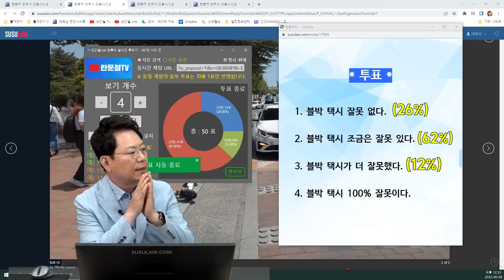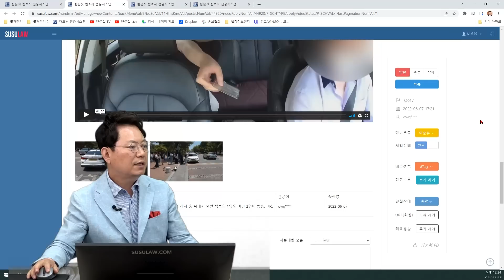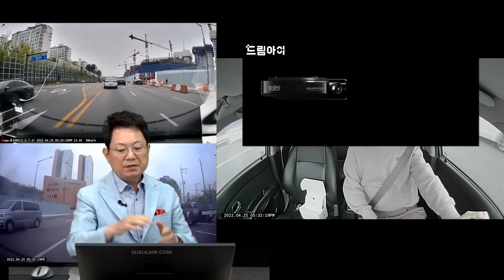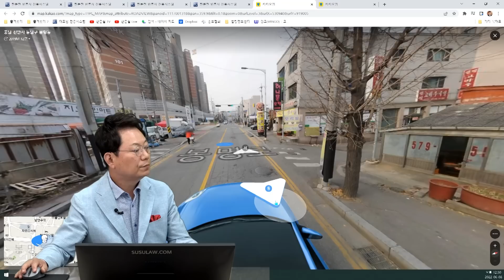16095회. 개문사고인가요.. 승객이 문을 열자마자 전동킥보드가 딱!!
32012, 28578, 31185
220608 (수) 오전 생방송

편도 1차로 도로에서 택시가 승객을 내려주기 위해 잠시 정차 중 승객이 문을 열다가 전동킥보드와 충돌

전동킥보드에는 두명이 타 있었음

경찰은 블박 택시가 더 잘못했다고 함

블박차는 횡단보도에 정확히 세웠고 비상깜박이도 계속 켜고 있었는데 뒤에서 오던 전동킥보드가 전방주시를 잘못 하였거나 운전미숙으로 보입니다.

킥보드 중점 단속기간에 그것도 1명도 아닌 2명이 탑승.

이것부터가 사고를 예상케한 게 아닌가 싶습니다.

한 번 잘 살펴봐주세요.

너무 억울하고 어이도 없고요.

→ 접수되었고 블박차량에게 과실이 조금 더 있다고 함.

블박차는 깜빡이는 켰나요? 켰으면 언제쯤 켰나요?

→ 정차하기전 미리 (비상등) 켰고요 정차 후에도 20초가량 사고 전까지 계속 켜고 있었습니다.

사고직전 상대차는 몇 차로로 주행하고 있었나요?

→ 1차로밖에 없는데 뒤에서 인도 바로 옆 하수도관 있는 샛길로 운행.

* 투표 *

1. 블박 택시 잘못 없다. (26%)
2. 블박 택시 조금은 잘못 있다. (62%)
3. 블박 택시가 더 잘못했다. (12%)
4. 블박 택시 100% 잘못이다.

현재 오토바이가 갓길로 갈때 택시가 문을 열었을 때 택시 60, 오토바이 40으로 봄

전동킥보드도 비슷

전동킥보드는 택시가 멈춰있을 거라고 생각

택시는 룸미러나 사이드미러를 보고 승객이 내릴 때 확인을 해줬어야

아니면 택시가 정차할 때 인도 턱에 바짝 붙여야

사고 상황을 볼 수 있도록 전방, 후방, 실내가 넓게 다 보이는 블랙박스가 좋아보일 듯

31185 동일방향에서 후행하여 직진

31185, u15957
220608 (수) 오전 생방송

블박차는 상대편, 만 14세 학생이 길 가장자리로 자전거타고 가는데 블박차가 깜빡이 켜지 않고 우회전하다가 사고

한문철TV 15957회 방송에서

"자전거는 오른쪽 가장자리로 갈 수 있다. 깜빡이 없이 우회전한 자동차가 더 잘못이다. 자동차 과실 100% 또는 자전거 일부 잘못 있느냐로 보인다. 시도 경찰청에 이의신청해야"라는 의견

하지만 담당 조사관이 시도 경찰청에 이의신청 해봤자 답이 없다고 함

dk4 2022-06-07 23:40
변호사님 안녕하세요
영상 채택해서 올려주셨어 감사합니다
기존 조사관님께  변호사님께서 알려주신
내용으로 상담했는데 본인들은 가장자리로
보지 않는다고 합니다
보지 않는 이유는 배수구가 있고 자동차가 인도로 올라가기위해 설치해놓은 발판도 나와 있고
그래서 자전거는 그 발판을 피해서 운행 했기
때문이라고 했습니다
이의신청 해도 판단은 똑같을꺼라고
얘기 하고 상대편에서도 지금은 처벌을 원치않지만 이렇게 일을 키우면 상대방도 처벌을
원할수 있을수 있다고 얘기합니다
아버지로써 선택에 고민이 생깁니다
시도경찰청에서 판단도 가장자리로 인정
하지 않을까요
변호사님 생각은 어떻습니까

한문철 변호사    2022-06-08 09:31
자전거는 원래 그렇게 가는겁니다.

평탄하다가 가끔 인도로 이어지는 발판도 있고 배수구도 있고

자전거가 계속 차도의 오른쪽 부분으로 진행해왔다면 중간에 뭐가 조금 있었어도 그것 때문에 자전거의 안전거리 미확보로 봐서는 안된다는 의견입니다.

가히